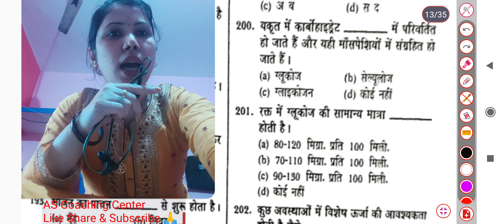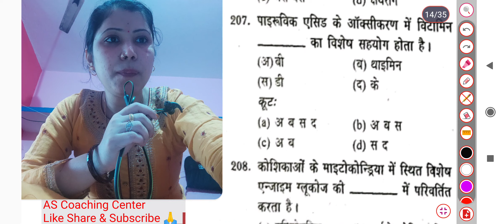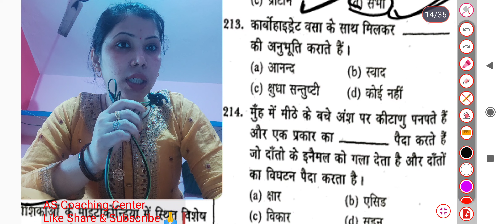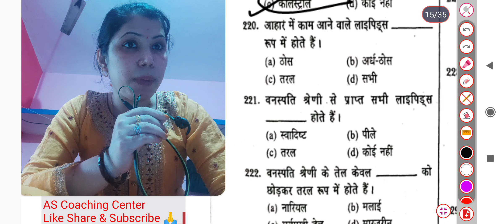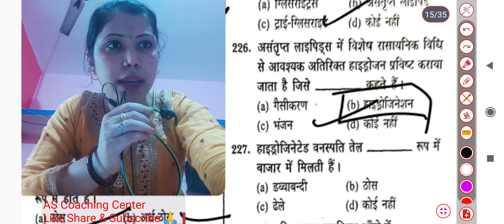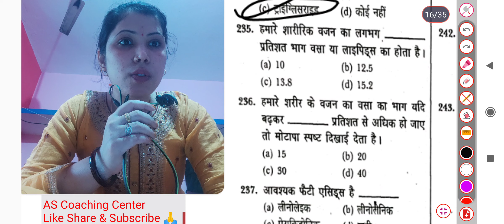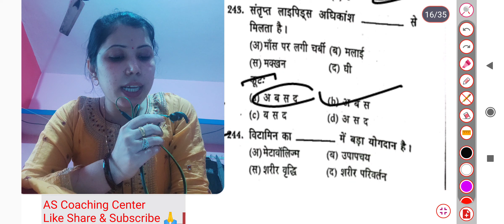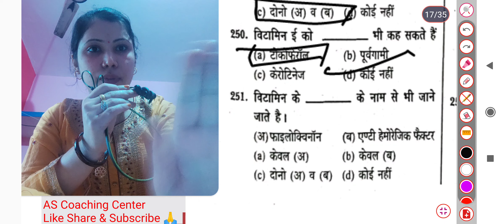Home Science Practice Set - 88 as_coaching_center homescience #2023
yha se aap telegram group ko join kar sakte hai